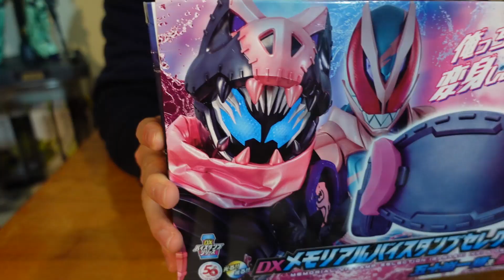一起上吧 VICE!!沒問題 一輝!!真的搭載對話機能的夥伴腰帶!?"DX VICE腰帶開箱!!"三分鐘假面騎士(REVICE)系列#574 仮面ライダー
仮面ライダーギーツ KAMEN RIDER 仮面ライダー #555 CSM ファイズギア/カイザギア/デルタギア